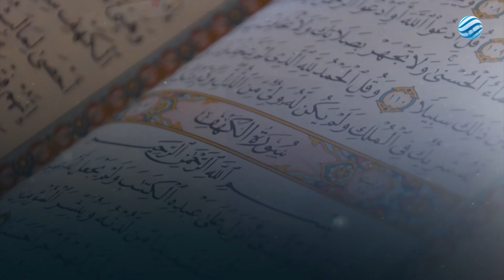المقرأة الليبية - الحزب 2